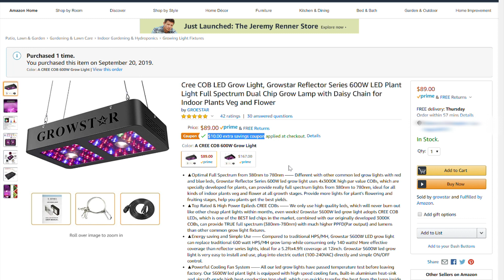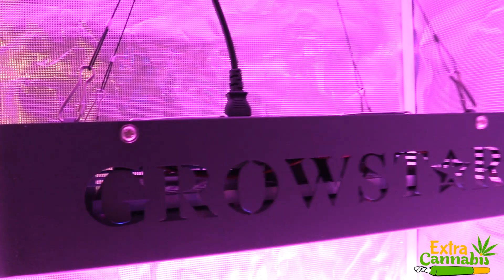BEST BUDGET LED GROW LIGHT? - GROWSTAR S600 UNBOXING & PAR TEST!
In this video I unbox and PAR test the Growstar S600 LED grow light. Is this the best budget LED grow light? What do you think about these measurements?

★Products shown/mentioned in this video★
LED grow light
PAR meter
Meter wand
Light hangers
Grow room glasses
Cameras used

LAKEY INSPIRED - Alone